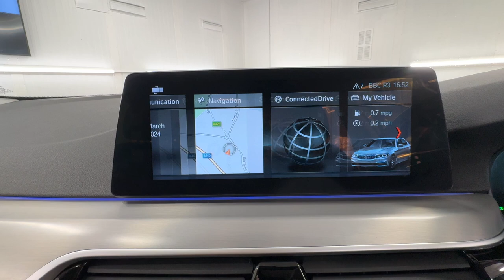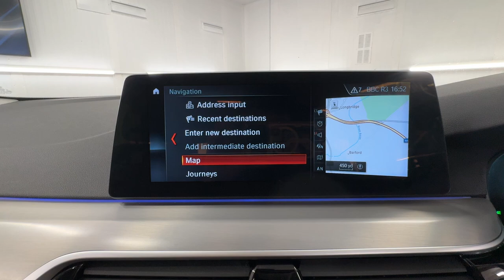Country Car Barford Warwickshire BMW 5 Series for sale